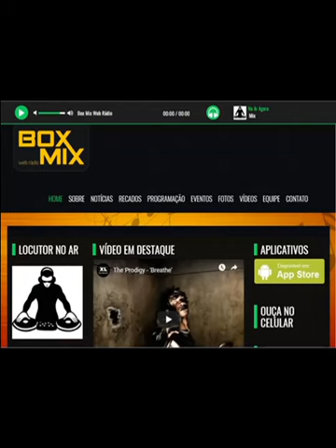unddertraxx ed 02 (01-04-2020) djzultroy